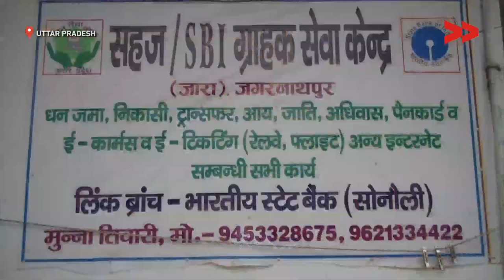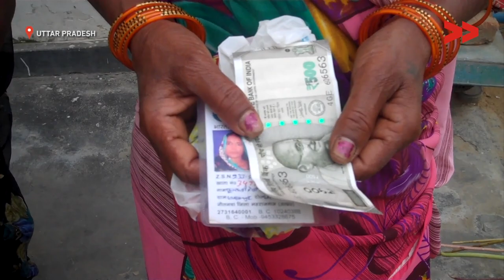IMPACT: 50 Workers Get Paid Under MGNREGA Scheme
Community Correspondent Reena Gaud reports from Uttar Pradesh  for Video Volunteers.